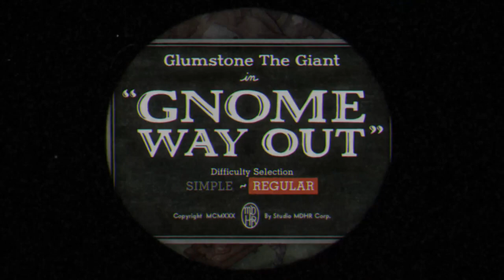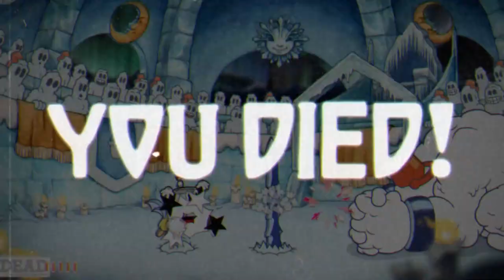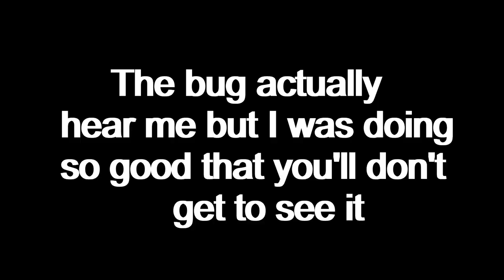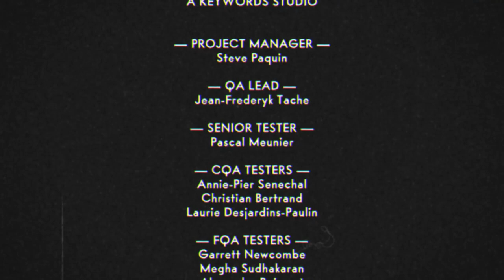I finish The DLC but I got help by the bug | Cuphead: The Last Delicious Course (Part 2)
Hope You Enjoy This Gameplay Stay Tune For More